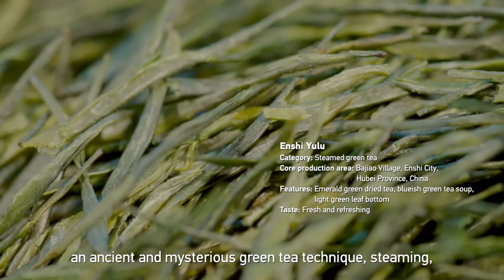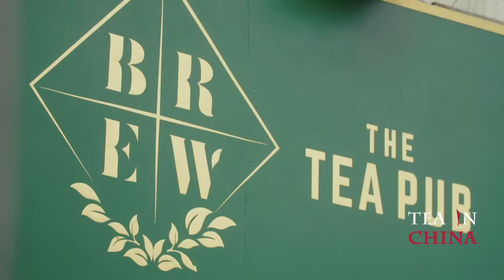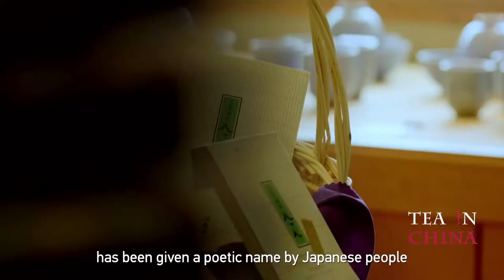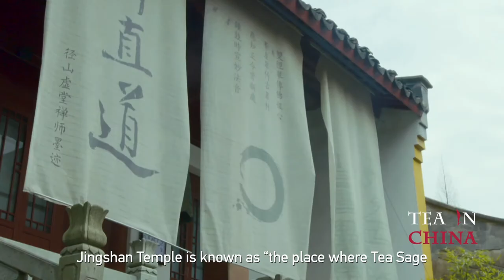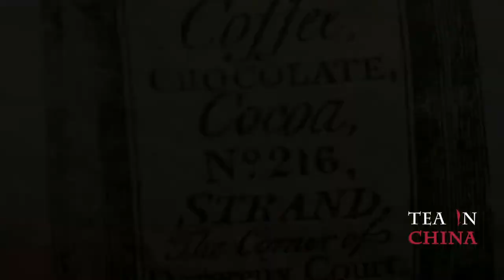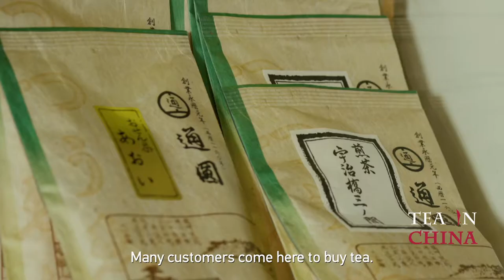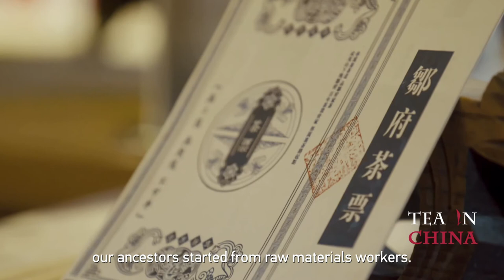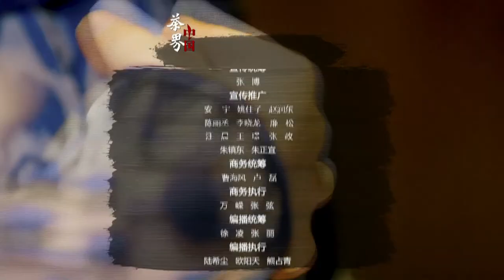TEA IN CHINA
Brought down into the 55mins of best to watch part of our 10 episodes of documentary "Tea in China". A documentary that you can drink.